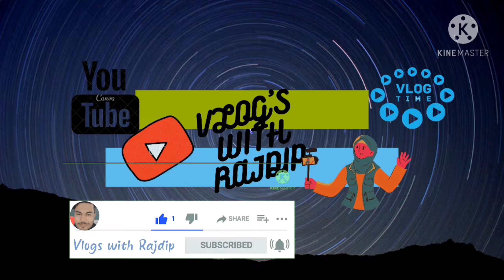☀Chingri Macher Malaikaari,☀Kaatla Kaliyaa,☀কল্মিশাক with কুচো Chingri সাথে সাদা ভাত।।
☀Chingri Macher Malaikaari,☀Kaatla Kaliyaa,

 ☀কল্মিশাক with কুচো Chingri সাথে সাদা ভাত💝।।

জমিয়ে খেলাম আর সত্তি বলতে দারুণ testy ছিল।
তোমরাও try করো বড়িতে আর  recipe Share করো
আমাদের Facebook group এ link নিচে দেওয়া হল।।

💐Facebook Food Group-